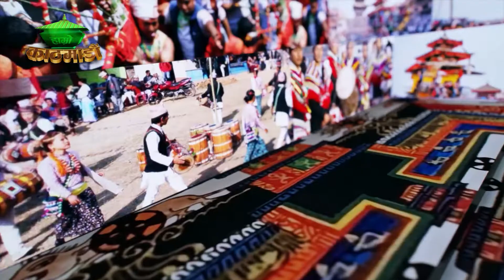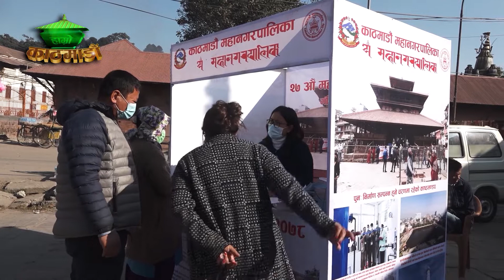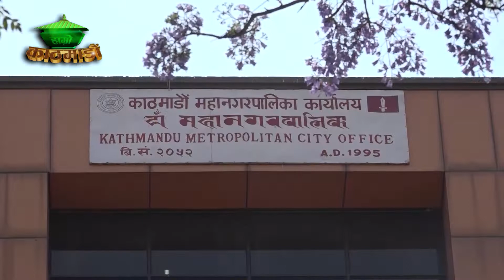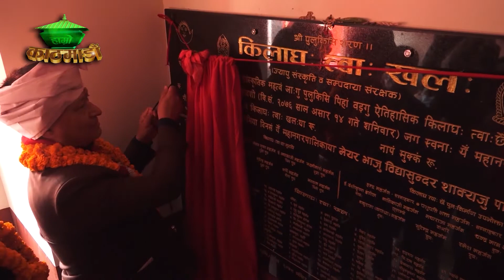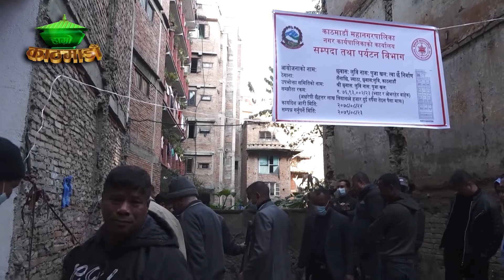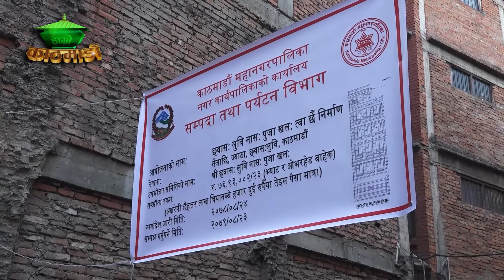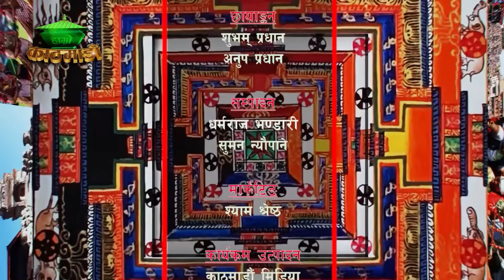Nepal Mandal 2078 Poush 07